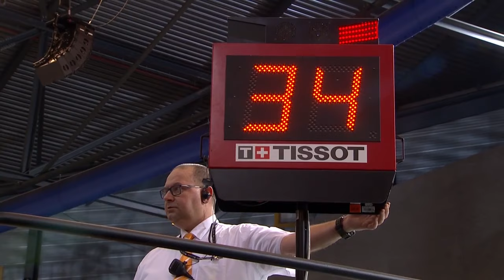Men's Team Pursuit Finals - 2018 UCI Track Cycling World Championships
1. GBR - Great Britain
2. DEN - Denmark
3. ITA - Italy